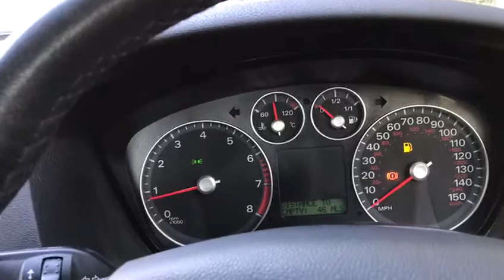Ford Focus 1.6 Ghia 4dr (04 - 08)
Registration number: SV57LYX
Mileage: 44,102
Fuel type: Petrol
Engine size: 1596 cc
Body type: Saloon
Colour: Grey
Transmission: Manual
Date of first registration: September 2007
Previous owner: 01 owner
Alloy Wheels (16in) Computer Electric Windows (Front/Rear) In Car Entertainment (Radio/CD)Alarm - Perimeter & Volume Sensing Manual Air-Conditioning Model 6000 CD/Radio Quick clear Heated Wind screen Radio CD Radio Cassette.
is this Family car Long Mot THIS VEHICLE IS IN EXCELLENT CONDITION BOTH INSIDE AND OUT
Complete Service history available.
ITS comes 6th month warranty wise.